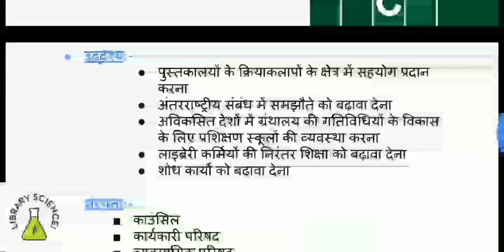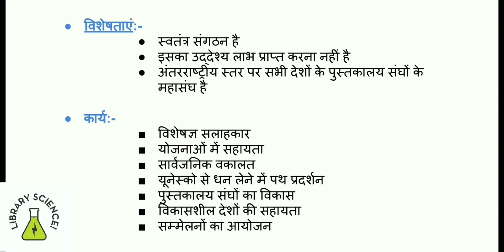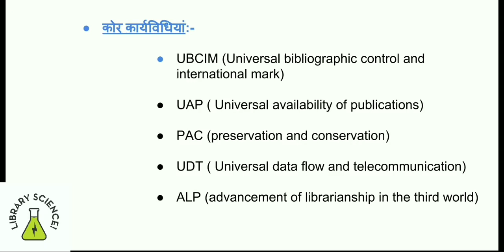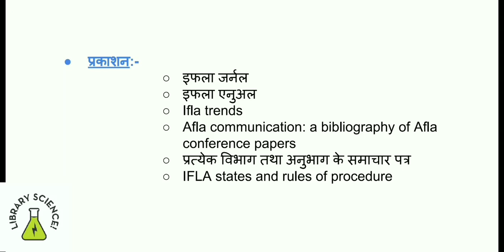// RSMSSB LIBRARIAN//KVS LIBRARIAN// Rajasthan librarian// "library science"